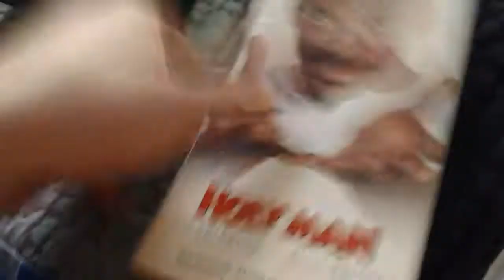Holy Man VHS Review